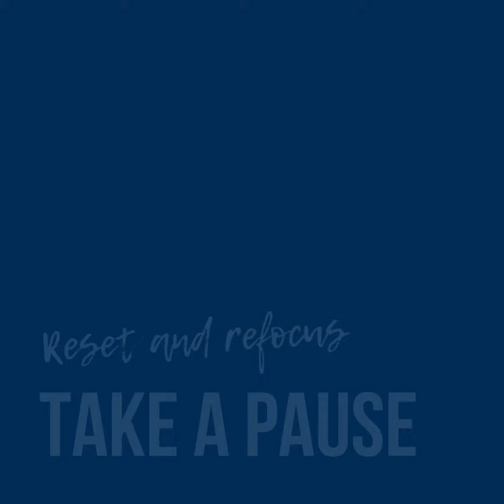Property for sale in Barbados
Contact the Residence Barbados team today and change YOUR life forever with a second home or property investment here in Barbados. Fractional Ownership opportunities at luxury developments in Barbados. Building a home in Barbados, we have the real estate knowledge to help you find the land to build your dream home. If it's long term rentals we have great partners.

If you'd like to arrange a personal or virtual tour of the options available, contact the Residence Barbados team today on | FB Messenger | WhatsApp | residencebarbados.com